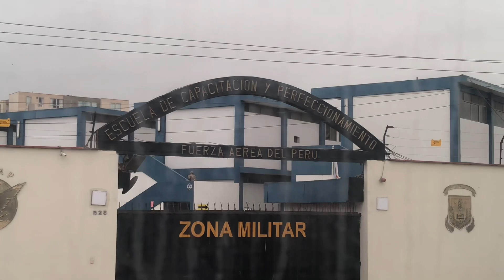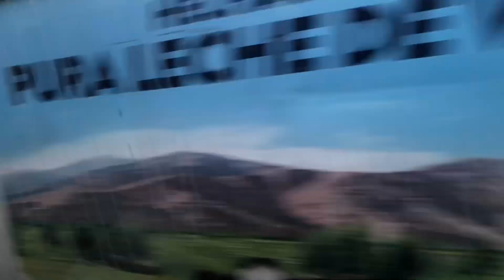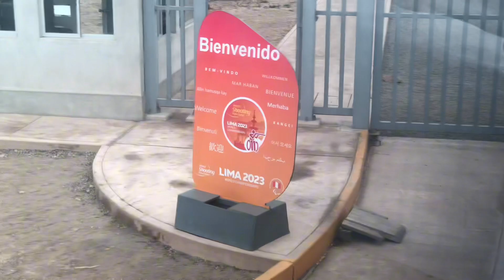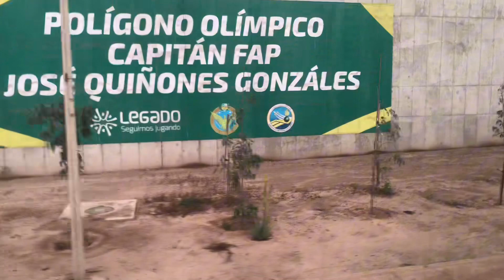Essa é nosso viagem pro mundial !!!! Muita bagunça no peru 🇵🇪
Essa viajem teve muita aventura , diversão e jueira Hahah acompanhe toda série vai ser legal garanto .😜